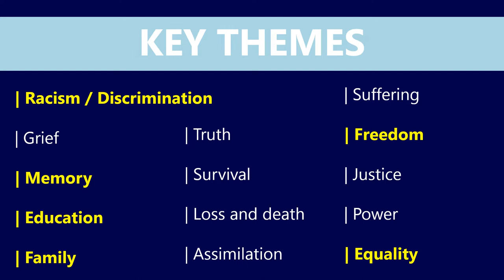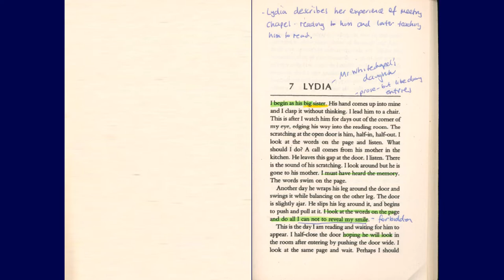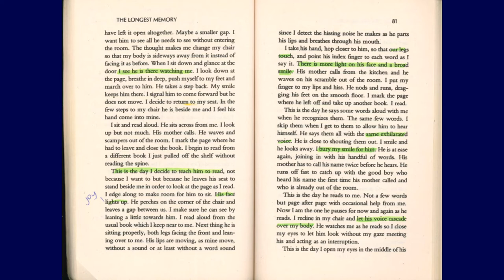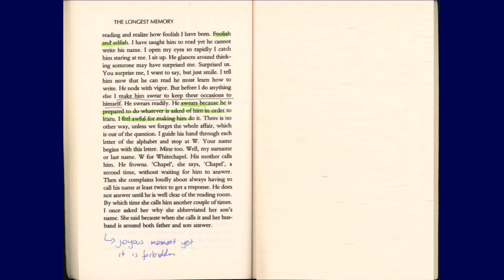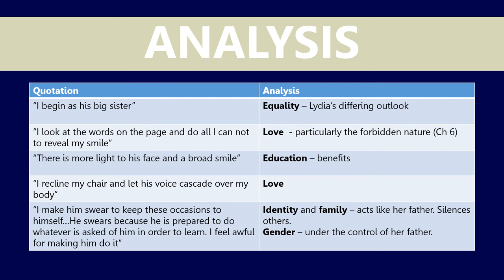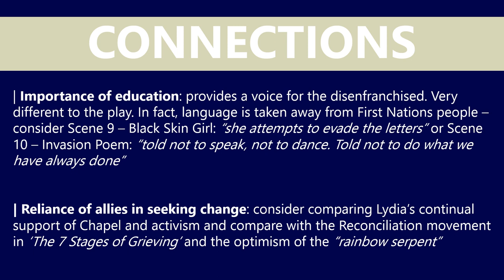The Longest Memory: Chapter 7 guided reading